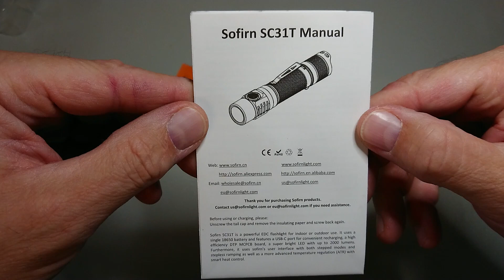Sofirn SC31 T taktische LED Taschenlampe 2000 Lumen YouTube erstes Review auf Deutsch keine Olight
Bis bald